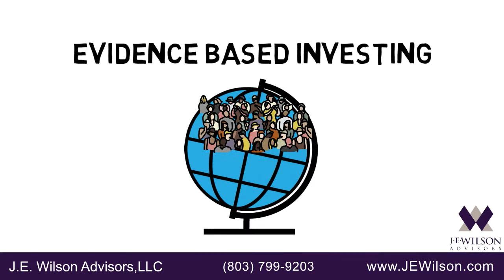What is Evidence Based Investing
Get Whiteboard Animated Videos like this one for your business

We are often asked “What is Evidence Based Investing?”

While the term is somewhat new, Evidence Based Investing, or EBI, is a good way to describe an investing philosophy that focuses on harnessing the power of the markets.

Conventional Investing depends upon market forecasts and predictions.

Evidence Based Investing recognizes that there are millions of participants in the global markets and their collective wisdom likely trumps any forecast.

EBI is at the core of our philosophy and  many decades of science support it.

Our philosophy of investing is focused on what can be controlled (diversification, saving, spending, and behavior) instead of elements that can’t be controlled.

Another term for Evidence Based Investing might be Sustainable Investing.

Our philosophy of investing is sustainable, because it is self-replicating; Investing based on predictions is not.

Ready to put your financial life on a  sustainable path?